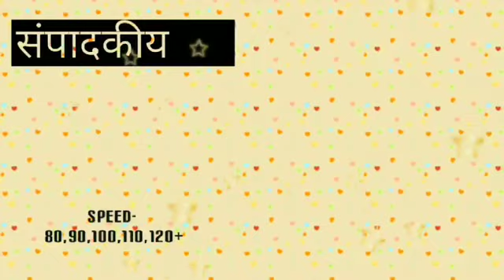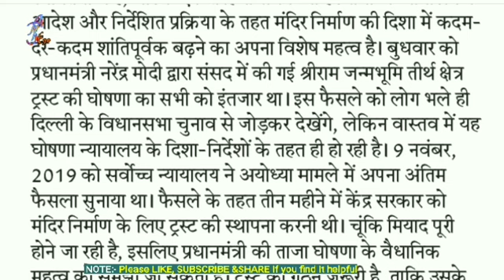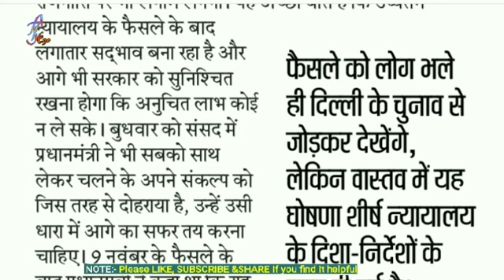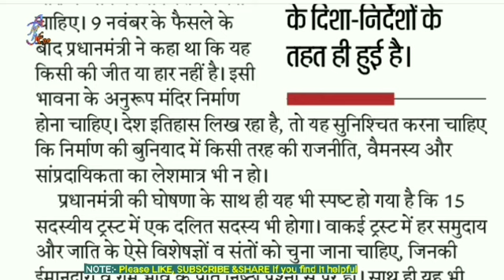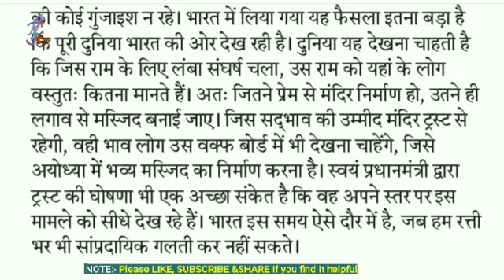6 Feb // 85 wpm hindustan sampadkiya dictation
ShortHand Dictation